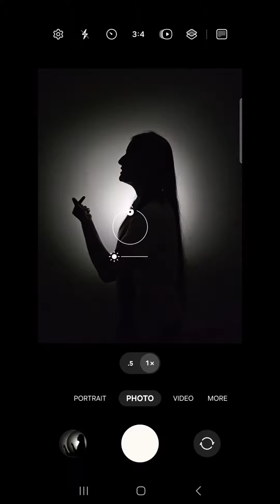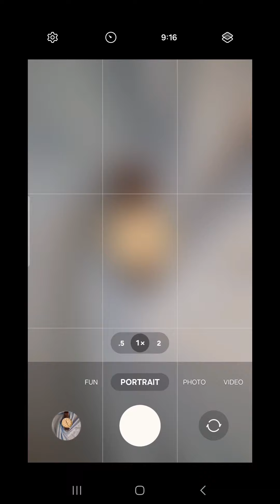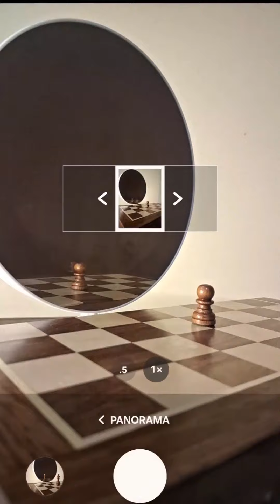6 Easy Creative MOBILE PHOTOGRAPHY Ideas at Home.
6 Easy Creative MOBILE PHOTOGRAPHY Ideas at Home.